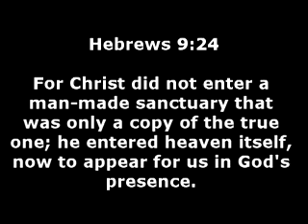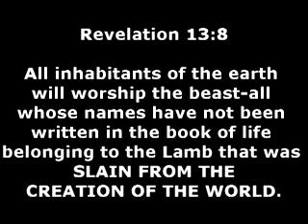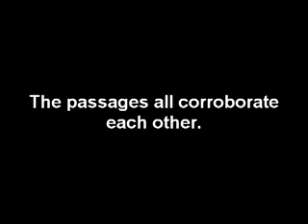Jesus: Hebrew Human or Mythical Messiah Part 3C MIRROR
ORIGINALLY UPLOADED by TruthSurge on Oct 27, 2008

Part 3C of a who-knows-how-many-parts-part series where I simply share my knowledge about the Jesus Myth theory

as espoused by the likes of Earl Doherty. Part 3C wraps up the examination of WHEN the earliest Christians believed Jesus was crucified.

NOTICE:
I have disabled ratings to prevent multiple down-thumbs by Creationist vote-bots!

So, if you like, or dislike this video, then, feel free to post your comments. OK?